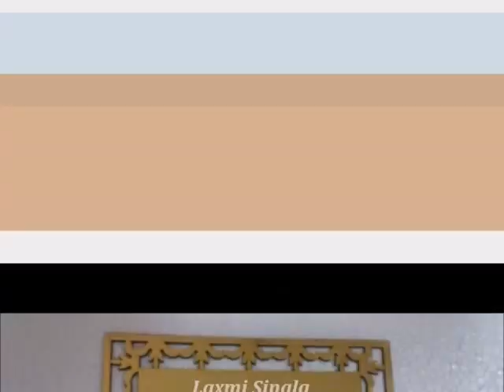LAZER DESIGNS FOR CREATIVE WORK AND OTHER DECORATION.